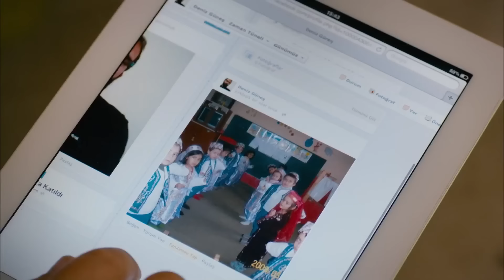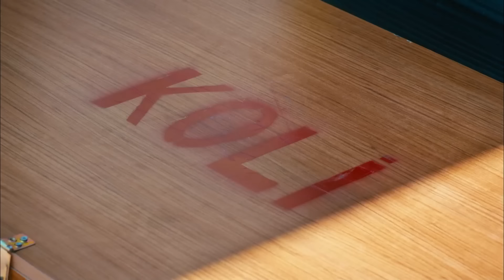Oğlum Bak Git | Türk Komedi Filmi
Oğlum Bak Git | Türk Komedi Filmi Full HD İzle

Taksici Orhan'ın ömrü boyunca başına sürekli aksilikler, terslikler gelmiştir. Hayatta her şey onun aleyhine işler, tam yoluna girdi derken son anda bir şanssızlık yine onu bulur. Kürşat ve Teoman ise ona yardımcı olmaya çalışan en yakın dostlarıdır. fakat üçü de ne yapsa işe yaramaz en sonunda bilime başvururlar. Kişisel Gelişim Uzmanı Figen'e ulaşan Orhan profesyonel destek almaya kararlıdır. Fakat çözüm bulmak için kapısını çaldığı Figen onun başına daha çok bela açacaktır. Zira mafya lideri olan eli kanlı babası Figen'i zorla evlendirmek ister. Figen de tek kaçış yolu olarak ayaküstü bir yalan uydurur ve Orhan'a aşık olduğunu hatta sözlendiğini babasına söyler. Şimdi Orhan hiç ummadığı hesapların ve en trajikomik olayların içinde kalacaktır.

Yönetmen: Kamil Çetin
Oyuncular: Yavuz Seçkin, Metin Yıldız, Esra Sönmezer
Tür: Komedi
Ülke: Türkiye